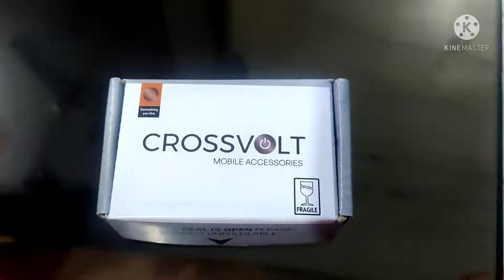Basant panchami vlog#vlog of a housewife#Mayka vlog |festival vlog 🥰